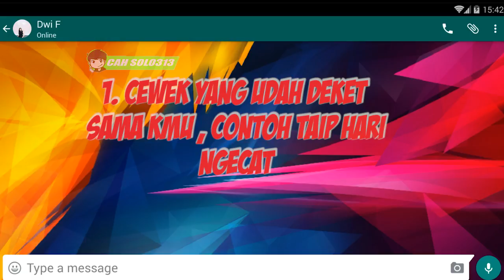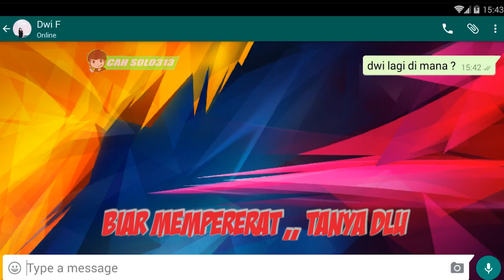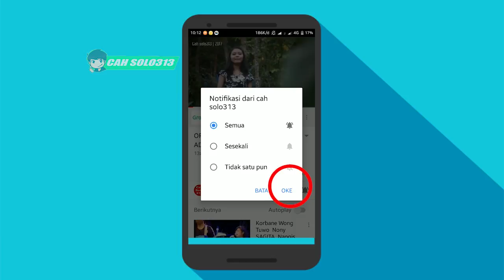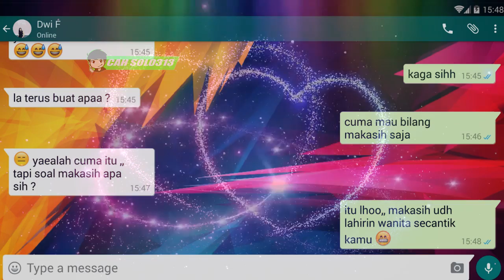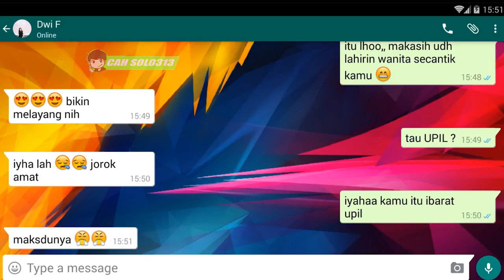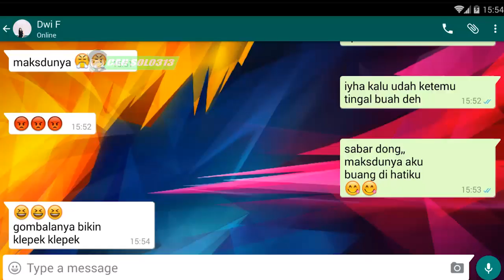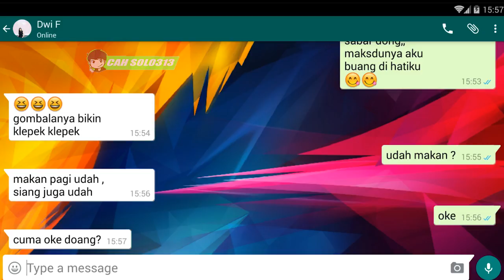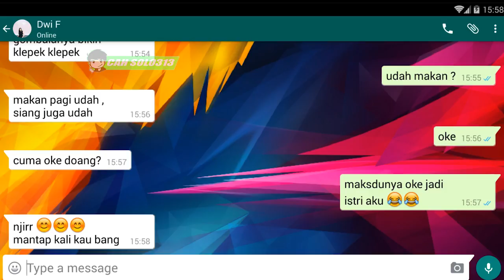Cara PDKT Lewat Chating Langsung Baper Parah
Channel Yang Memberikan : Cara PDKT Lewat Chating Langsung Baper Parah

Tips Kesehatan
Cara Bisnis
Bisnis Online
Tutorial
Bank